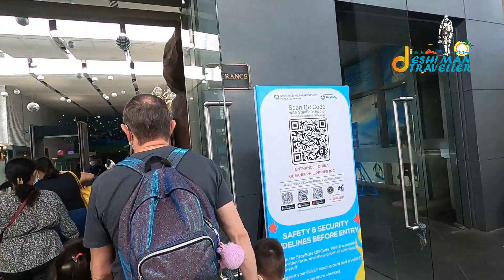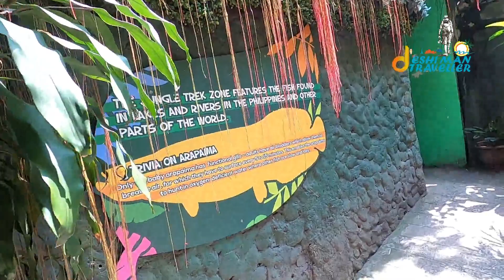MANILA OCEAN PARK I PHILIPPINES 🇵🇭 26/07/2022 I Deshi Man Traveller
Manila Ocean Park is the first world class
 marine theme park in the Philippines.It is located behind Quirino Grandstand,Ermita Manila.The entrance fee is P560 pesos per person.

My videos & effort I put into them is more than 100% free for everyone to enjoy, and all I ask that you leave a thumbs-up on my videos and please don't forget to subscribe to my channel and click the notification bell to be updated on my upcoming videos.
Thanks❤️
Deshi Man Traveller

1 Philippine peso = 1:70 Bangladeshi Taka